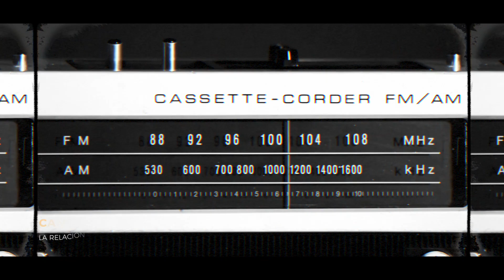La Relación Norteña - Cantinero (Feat. Los Tenientes de San Luis) Vídeo Oficial 2023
Grupo: La Relación Norteña Canción: Cantinero (Feat. Los Tenientes de San Luis) Vídeo Oficial 2023